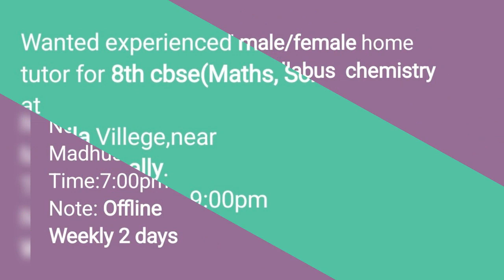Home tuition in shankarpally